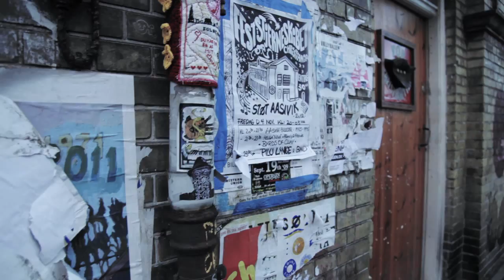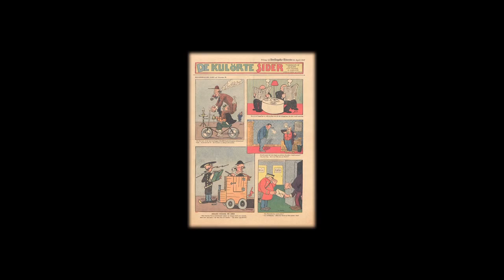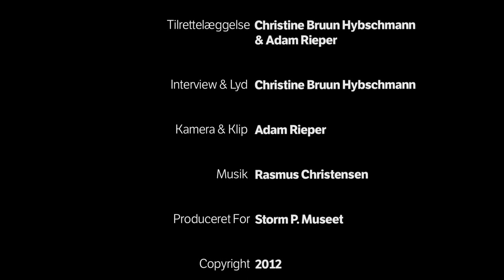First Class! Anne Marie Helger.mov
På Storm P. Museets særudstilling 'First Class! Storm P. valgt og fortalt af 8 fans' har en række Storm P. fans hver dekoreret en væg med deres yndlingsværker af Danmarks store humorist. Og de fortæller alle i korte film om deres forhold til Storm P: her Anne Marie Helger.
Filmproduktion: Adam Rieper og Christine Hybschmann for Storm P. Museet.